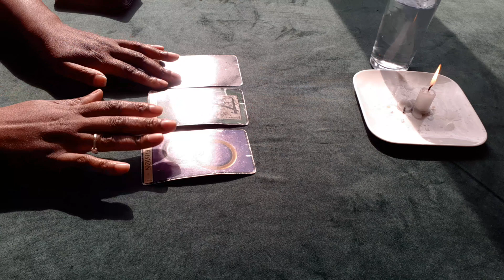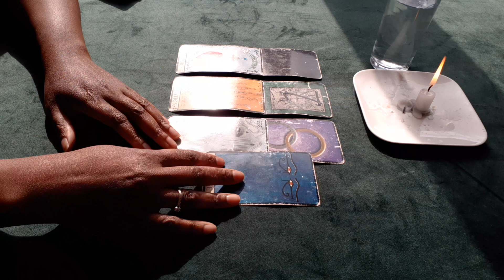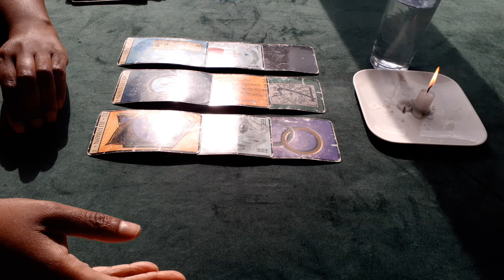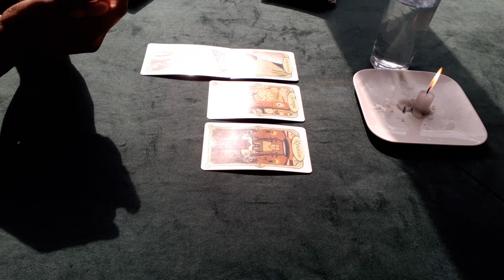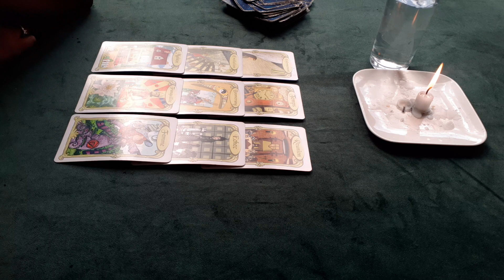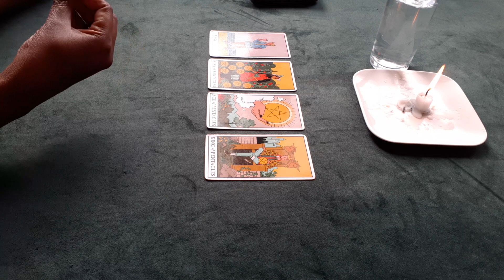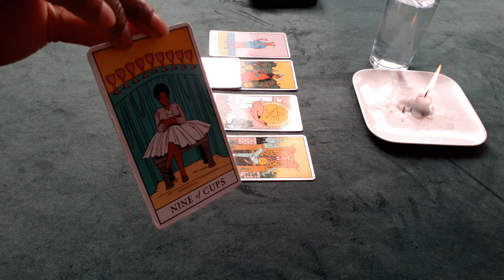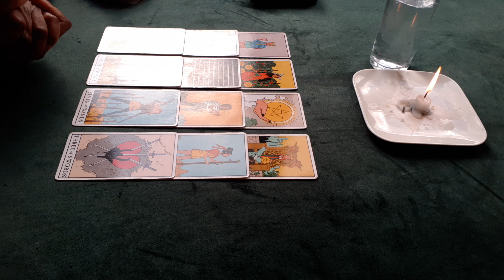TAROSCOPE GÉNÉRAL VERSEAU ♒ JUIN 2022